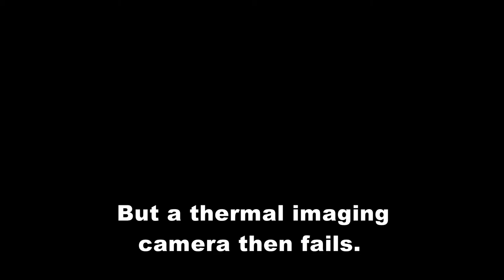New NFFF documentary features San Diego Fire - Rescue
Coming in late December, a new National Fallen Firefighters Foundation documentary called "San Diego Fire - Rescue, Leadership So Everyone Goes Home." It looks at the many challenges line officers and fire chiefs face in trying to keep firefighters safe and healthy as deal with the many hazards that come with the job.